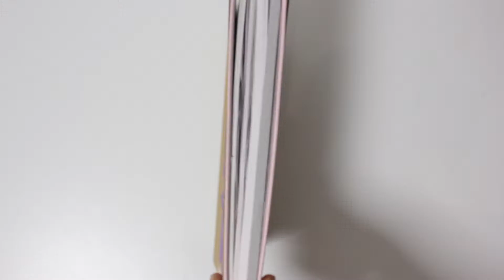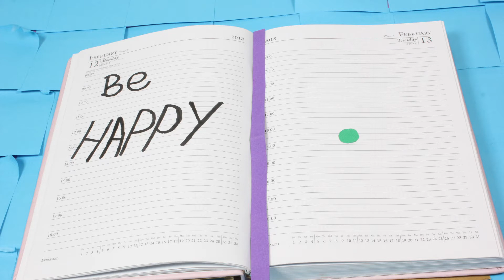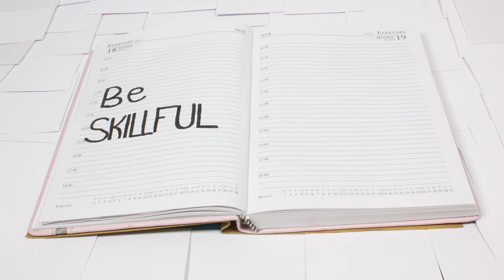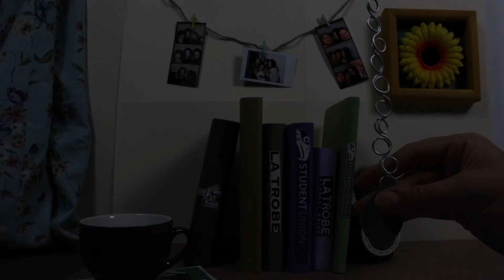More Than Just Clever 2018 animation